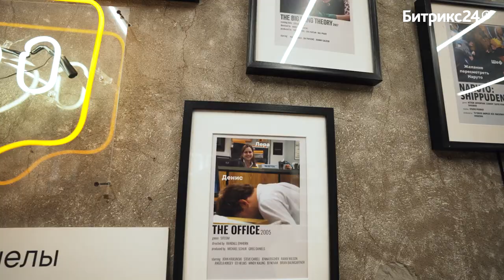История одного бизнеса. Битрикс24&Setters| Трейлер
Русский креатив, смелость и открытость к изменениям. Да, это все про самое громкое коммуникационное агентство в России — Setters😎

Мы обожаем их креатив! Уверены, ребята вдохновляют и вас. А как у них это все получается? Нам давно было интересно и мы решили пообщаться лично с Сашей Жарковой, Женей Давыдовым, Вероникой Долгих и спросить о самом главном:
— Как Setters адаптируется к любым изменениям рынка?
— Что думают о переезде из России?
— Что для ребят бизнес и как добиться цели «экологичный миллиард»?
— Как Битрикс24 помогает им расти?
— Как притягивать людей и создавать сильные команды?
— Культура Setters, команда и экологичность во всем

Задает эти важные вопросы Роман Тарасенко, предприниматель, маркетолог, автор и ведущий шоу «Что-то не так».